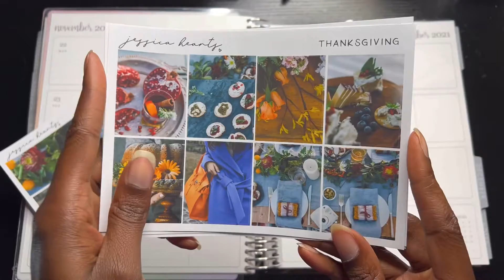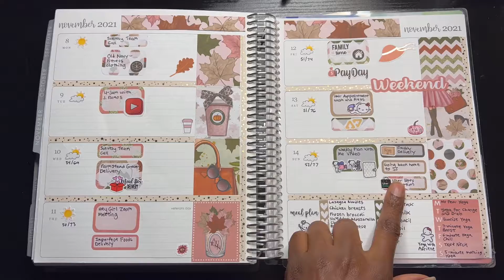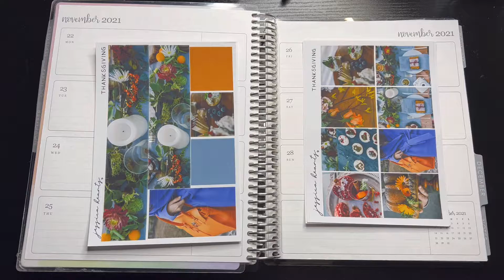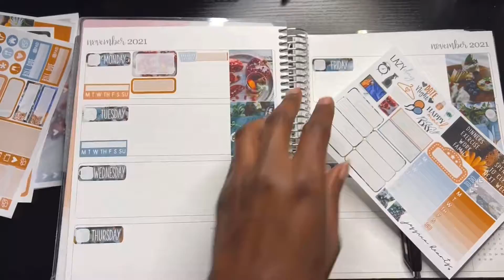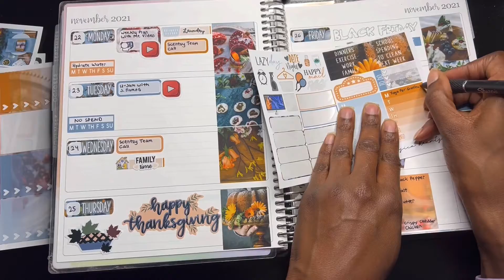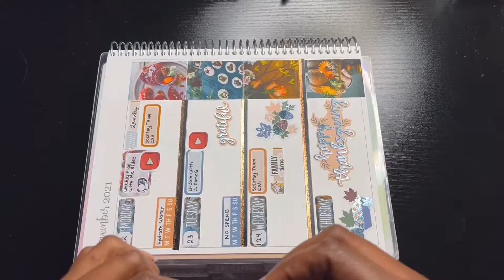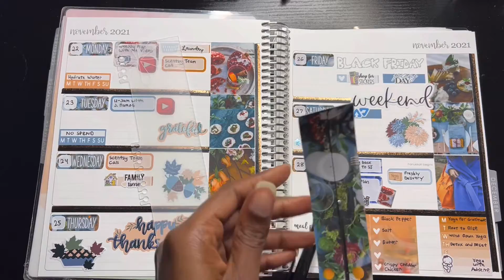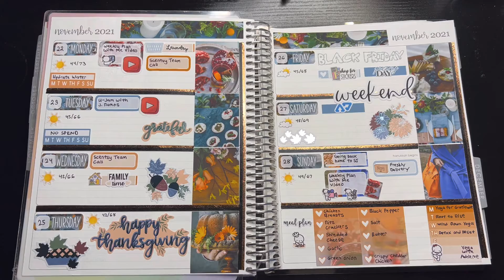Plan With Me with Shop Jessica Hearts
In this video, I’m planning out the week of November 22nd to November 28th in my Erin Condren Horizontal Life Planner (forgot to add commentary!)

💌 Erin Condren Sticker Book

🕯 Facebook Page: Krystal Goode - Independent Scentsy Consultant